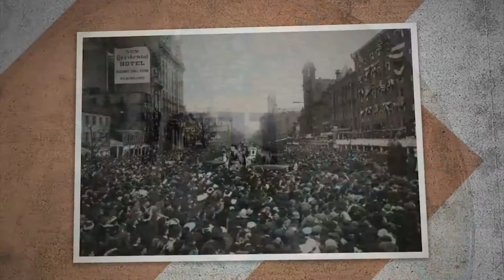Informativo 8 De Marzo 2